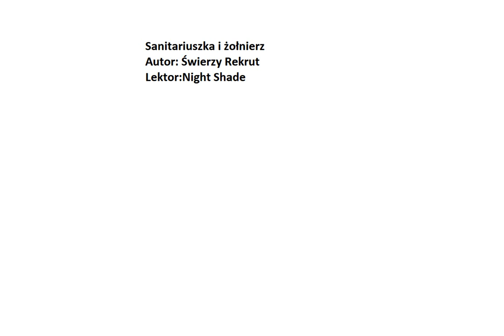Sanitariuszka i żołnierz Oneshot Clop Romance Shipping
Fiki na mlppolska: Niedostępny